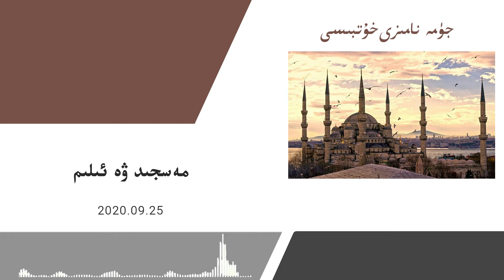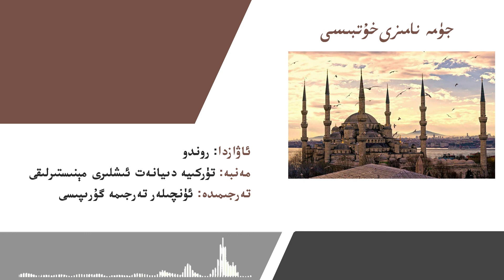Uyghur - jüme xutbisi - 25.09.2020 جۈمە خۇتبىسى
جۈمە نامىزىغا قاتنىشالمايدىغان  ھەمشىرىلىرىمىزنى ۋە ياخشى سۆزلەرگە ھېرسمەن قېرىنداشلىرمىزنى  كۆزدە تۇتۇپ، جۈمە خۇتبىسىنى خەلقىمىزگە  سۇنىۋاتىمىز .
قوللاپ قۇۋەتلىشىڭلارنى ، يىقىنلىرىڭلارغا تەۋسىيە قىلىپ قويۇشىڭلارنى سورايمىز . ياخشى ئىشتا ھەمىمىزنىڭ تۆھپىسى بولسۇن !

ئەسسالامۇ ئەلەيكۇم ئەزىز  قىسمەتداشلار،  بىز «ئۈنچىلەر»   ۋەتەن سۆيەر ياشلاردىن تەشكىللىنىپ،  مىللەتنىڭ ھېس تۇيغۇلىرىنى تىلغا كەلتۈرۈش،  نادىر ئەسەرلەرنى سىلەرگە يەتكۈزۈش ۋە قەلبلىرىمىزدىكى   ئۈمىدسىزلىكنى كەتكۈزۈش مەقسىتىدە يولغا چىقتۇق . ئەمگىكىمىزنىڭ مەنىۋىيىتىمىزدىكى  بوشلۇقنى بىرئاز بولسىمۇ تولدۇرالىشىنى ئۈمىد قىلىمىز.
نە ھەر قۇم دانچىسى ئۈنچە بولۇش ئۈچۈن تاللىنار،
نە ھەر قۇلۇلە بۇنچىلىك سەبىر بىلەن جېنىدىن جان قېتىپ، ئۆلۈم پەرمانىنى ئۆز قولىدا يازار

ئۈنچىلەر نىڭ كىشىنى ھاياجانغا سالىدىغان سەپىرىدە بىزگە ھەمراھ بولۇڭ